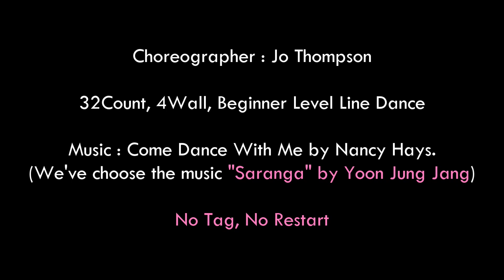사랑아 라인댄스 (Count) - Beginner Level Line Dance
Choreographer : Jo Thompson
32Count, 4Wall, Beginner Level Line Dance
(We’ve Choose the music “Saranga” by Yoon Jung Jang.)

* 자격증반
* 강사입문트레이닝반
* 강사반
* K-Culture 라인댄스반